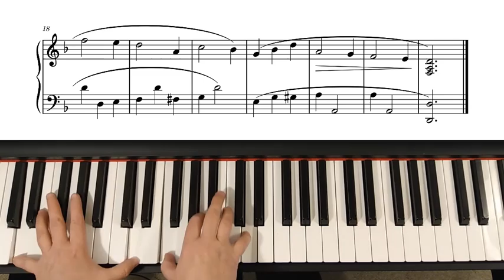Ukrainian song - The Mighty Dnieper Roars and Bellows. Piano, Early Intermediate Level.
The Mighty Dnieper Roars and Bellows (Реве та Стогне Дніпр Широкий)
Danylo Kryzhanivskyi, Taras Shevchenko
Arrangement by Natasha K Jacobsen.